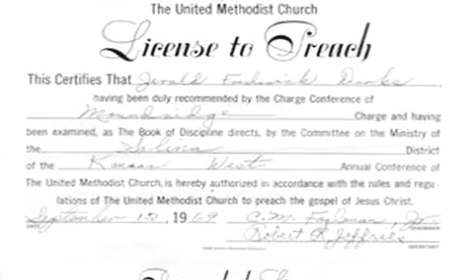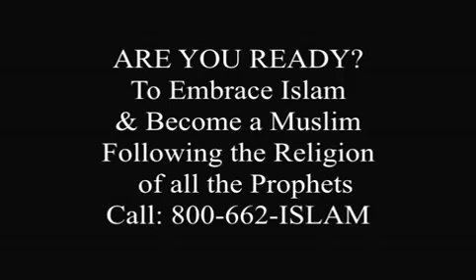Muslims in American History: A Forgotten Legacy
What do you know about Muslim immigration to America?

When did the earliest Muslims arrive?

When did members of this community first arrive in America?

Dr Jerald Dirks is our guest on today's show, Dr. Dirks received his Bachelor of Arts (philosophy) from Harvard College in 1971, his Master of Divinity from Harvard Divinity School in 1974, his Master of Arts (clinical child psychology) from the University of Denver in 1976, his Doctor of Psychology (Psy.D.) degree in clinical psychology from the University of Denver in 1978, and his sessions program certificate in Islamic studies from Imam Muhammad ibn Saud Islamic University in 1998.

In 1969, he obtained his License to Preach from the United Methodist Church and was ordained into the Christian ministry (deaconate) by the United Methodist Church in 1972.

He converted to Islam in 1993 and completed the 'Umrah and Hajj in 1999.

His vocational history includes over five years teaching in American colleges and universities and over 20 years spent in the private practice of psychotherapy. In addition, he has taught at the middle school level at two different private Islamic schools and has served as the psychoeducational consultant at one private Islamic school.

Dr. Dirks is the author or co-author of over 60 published articles in the behavioral sciences (primarily in psychosomatic medicine), over 140 published articles on the Arabian horse and its history, and over 220 published articles or formal presentations on Islam, comparative religion, and private Islamic education in America.

He has lectured widely on Islam at American universities (Tabor College, University of Kansas, University of Denver, Oklahoma State University, Missouri State University, Wayne State University, University of Michigan, University of Pittsburgh, University of Alabama at Birmingham, and Georgetown University), in American mosques (in Arizona, California, Colorado, Georgia, Illinois, Kansas, Michigan, New York, Oklahoma, Pennsylvania, Tennessee, Texas, Utah, and Virginia), and at regional and national conventions of the major Islamic organizations (ISNA, ICNA, and MAS).

In addition, he has been interviewed about Islam by newspapers in California, Colorado, Missouri, and Saudi Arabia and by television stations in Kansas, New York, Texas, Utah, Canada, and the United Arab Emirates. He is the author of four books that explore the commonalities and differences among the three Abrahamic religions (Islam, Christianity, and Judaism): The Cross and the Crescent, now in its second printing; Abraham, The Friend of God; Understanding Islam--A Guide for the Judaeo-Christian Reader; and The Abrahamic Faiths--Judaism, Christianity, and Islam.

His fifth book, Muslims in American History--A Forgotten Legacy was published in 2006 and celebrates the centuries-old history of Muslims in America. His sixth book, Letters to My Elders in Islam, was published in 2008. Dr. Dirks has also proofread and/or edited several books for other authors.

The Topic: Muslims in American History: A Forgotten Legacy